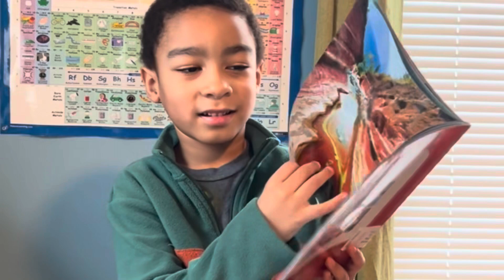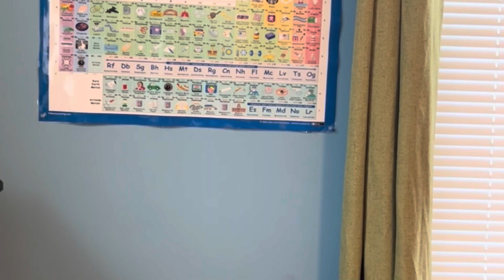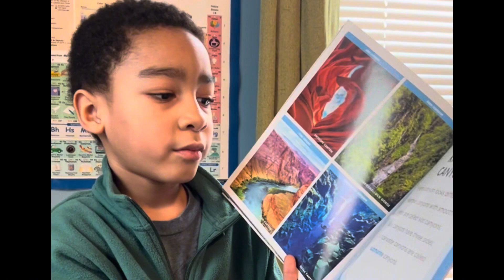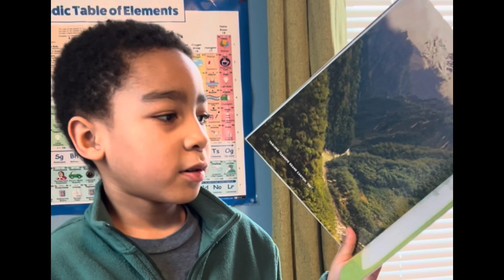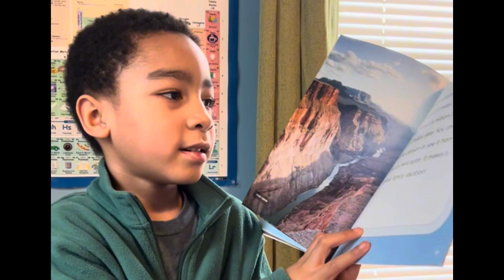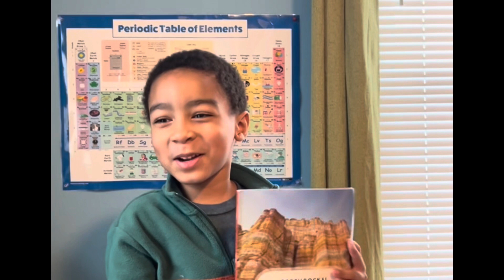February 23, 2024